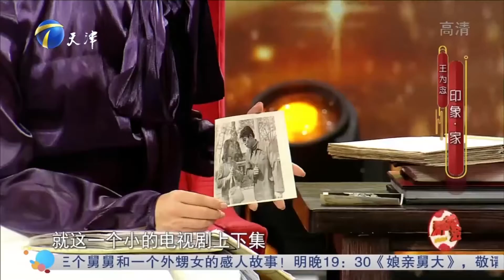王为念像个“老小孩”，经常躺在父母腿上享受爸妈的爱抚丨群英会